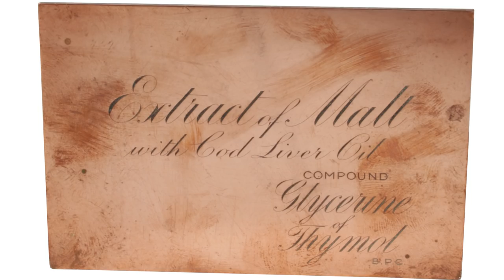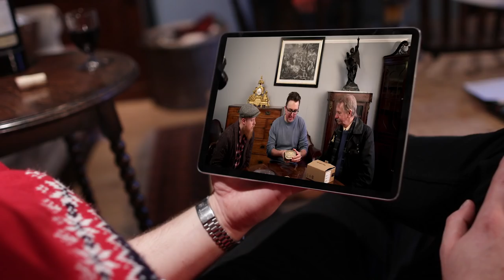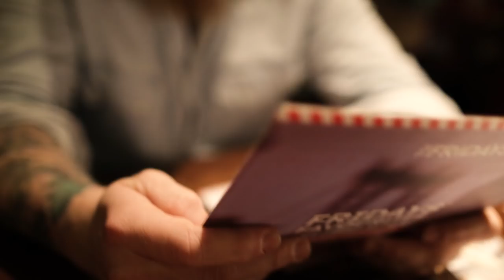Auctioneers become antique dealers!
Our Christmas Special for 2018. Jamie, Dad and I head to York Car Boot in search of bargains for our auction contest. Can we sell antiques for profit and if so how much will we raise for charity.